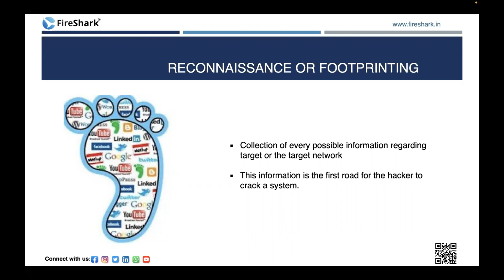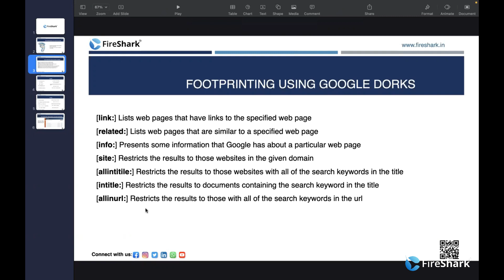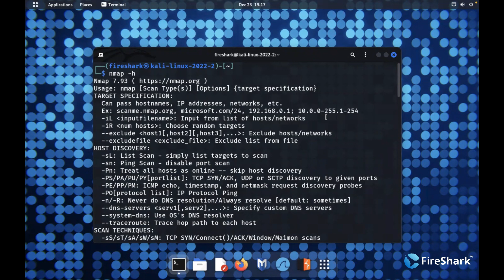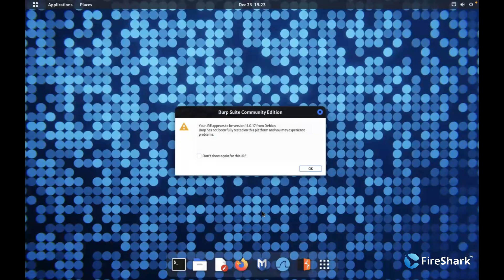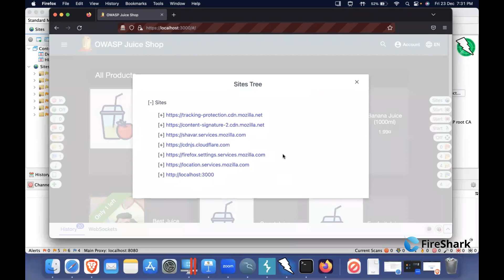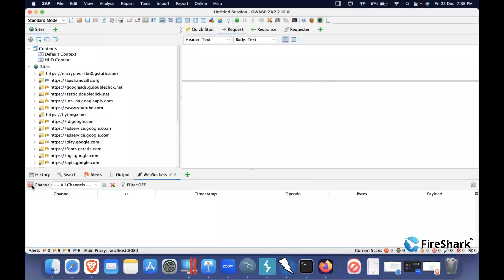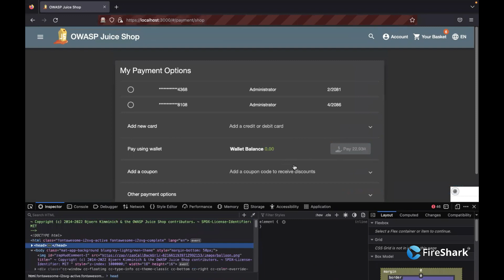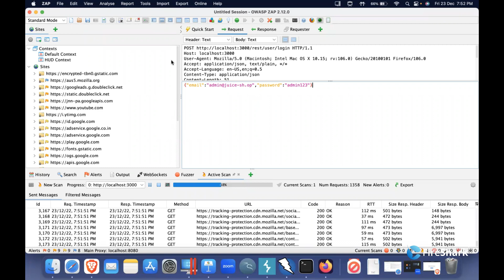[Episode-5] Bug Bounty Hunter Tools [Hindi]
Bug Bounty hunting is a career that is known for the heavy use of security tools. These tools help the hunters find vulnerabilities in software, web applications and websites, and are an integral part of bounty hunting.

02:04 Reconnaissance and Footprinting
09:19 Footprinting using Google Dorks
09:50 Dorks
11:54 Google Hacking Database
20:11 Sublister
22:47 Burpsuite
24:21 OWASP ZAP
27:58 OWASP Juice Shop

↪️Learn Bug Hunting with Mr Nitesh (Certified Ethical Hacker Practical , & Bug Hunter)

🕘24x7 Cyber Security Lab Access Available

➡️All third party logos used belong to their respective legal owners ⬅️